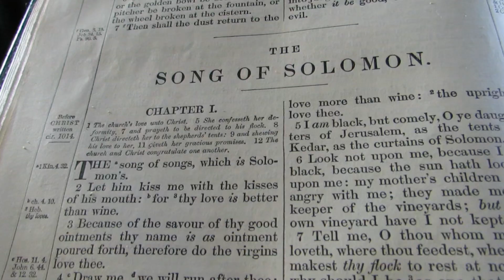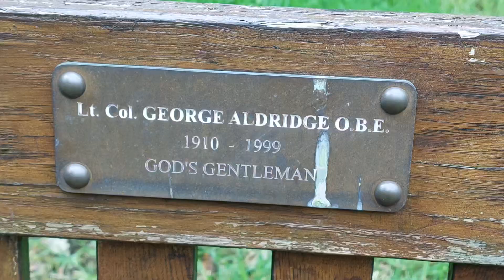August conflab ❤️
This was filmed over a couple of weeks on different days as I started different projects but didn't really take enough footage for. So it is a start of a morning vlog and then a visit to Cranshaws Church and Forest Church in the afternoon and then on to Dawyck Botanicals which I hadn't been to for around 30 years.